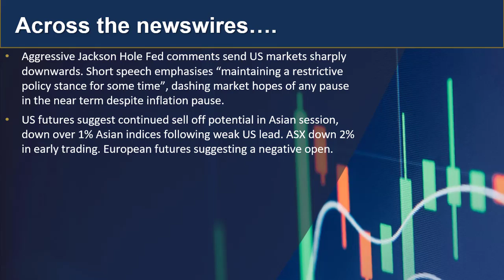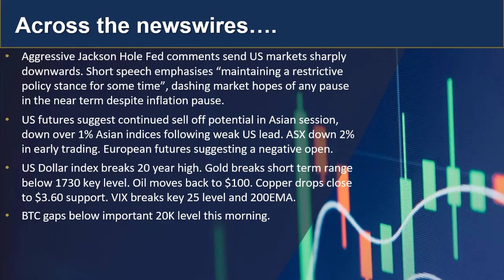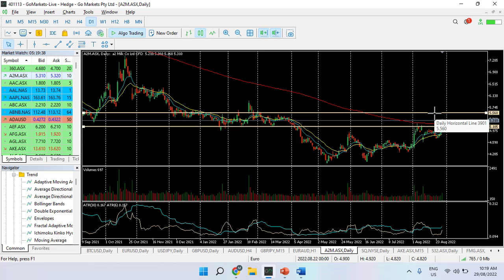GO update and charts of interest 29th Aug - EURAUD, A2M.asx